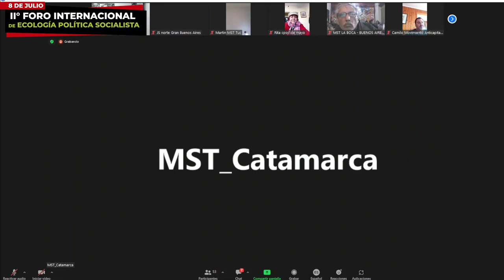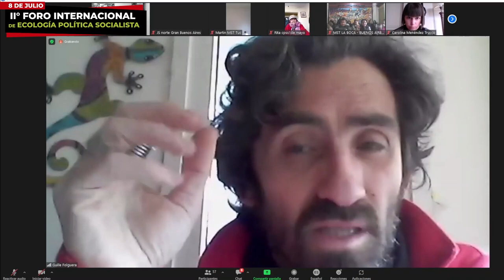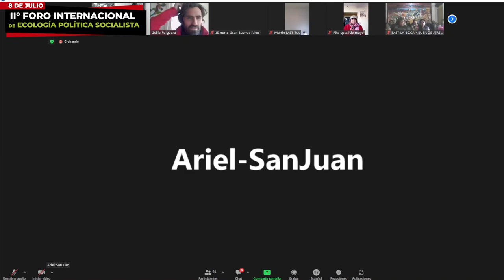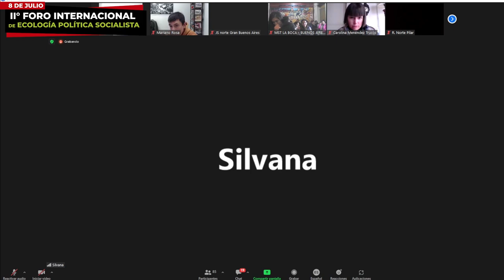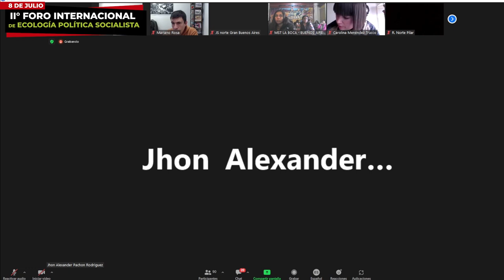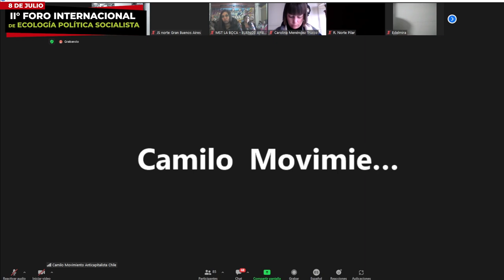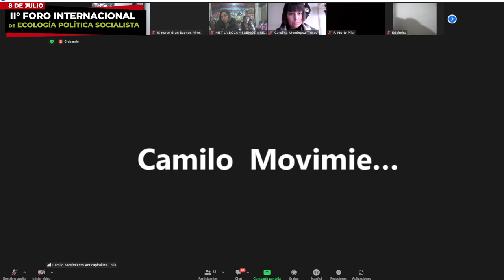II Foro internacional de ecología política socialista - Panel 3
Petrodependencia, la ilusión del litio y falsas transiciones

Ponentes: Sergio Bedoya (EEUU)
Guillermo Folguera (Argentina)
Camilo Parada (Chile)